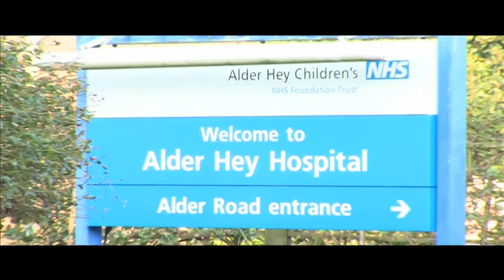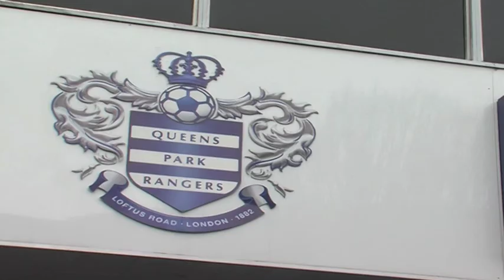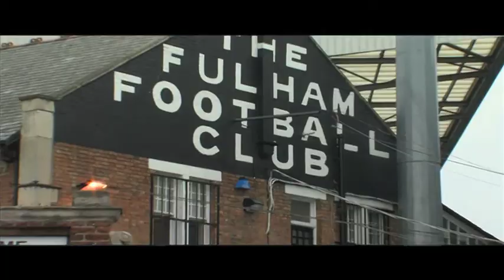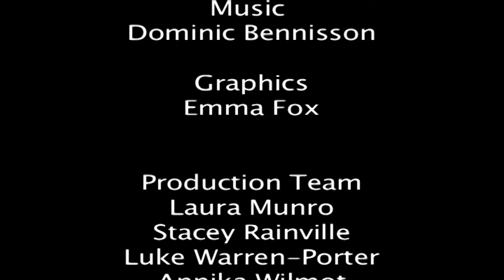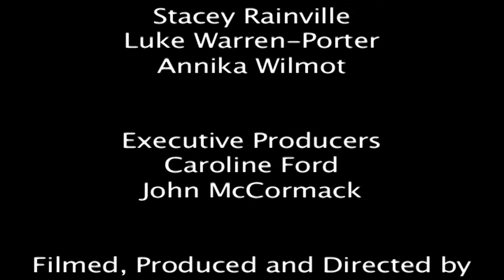740 miles 21 days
John Gartland ran 740 Miles in 21 Days to raise money for 2 charities. The Daisy Garland Trust, and The Imagine Appeal at Alderhey Hospital.  He passed every Premiership Football Club, starting at Newcastle United and ending at Norwich City.